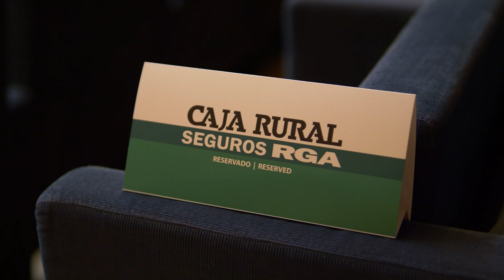Presentación oficial Caja Rural-Seguros RGA 2023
Resumen de la presentación oficial del equipo UCI ProTeam Caja Rural-Seguros RGA y su filial Caja Rural-Alea para la temporada 2023